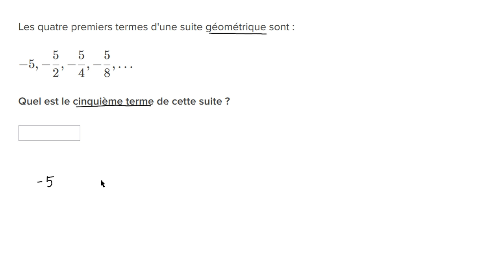Trouver la raison d'une suite géométrique